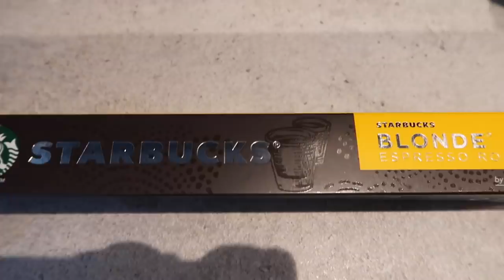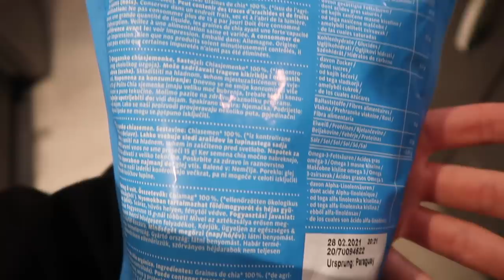Így telik egy napom manapság.. 😂 | VLOG